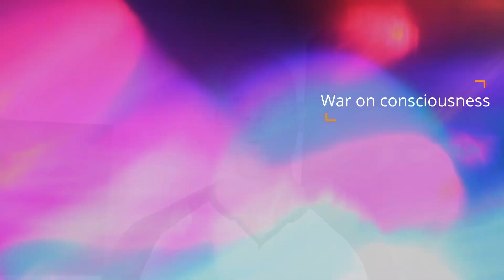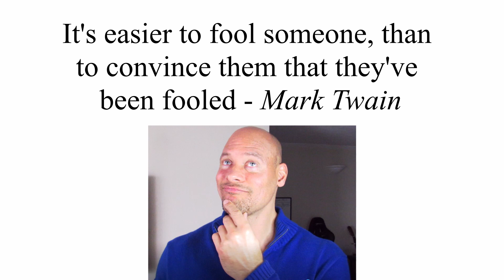GREAT AWAKENING (War On Consciousness)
This video focuses on the other side of The Great Awakening and that is, the collective consciousness waking up from the controlled and contrived narrative from the ones that want to lower your conscious awareness in an attempt to make you more controllable. The spiritual journey is all about raising your level of conscious awareness, which in turn raises your level of realized sovereignty. You have to raise your level of conscious awareness to ascend to 5D consciousness.
I believe it's spiritually irresponsible to ignore any potential threats to your level of conscious awareness. Defending your conscious awareness is the key to living your highest level of sovereignty. Sending light and love to all!🙌🙌💪💪🐲

If you believe in my message of light and mission of helping to raise the vibration of the collective consciousness, you can support my light mission

**Get your FREE 30-minute guided meditation on abundance. (If you have Gmail, please check under the "Promotions" tab for the meditation).

**The guided meditation in the link below, not only puts you in vibrational alignment with abundance, but it reprograms your perceived self-identity to be the physical embodiment of abundance itself. 🙌🙌

Need some ONE ON ONE COACHING to guide you through the spiritual awakening process? Sign up for a session to clear out the roadblocks keeping you from your greatest version

and BECOME PART OF THE LIGHT WAYS FAMILY. Namaste 🙏🙏